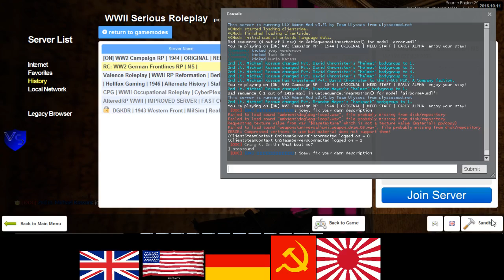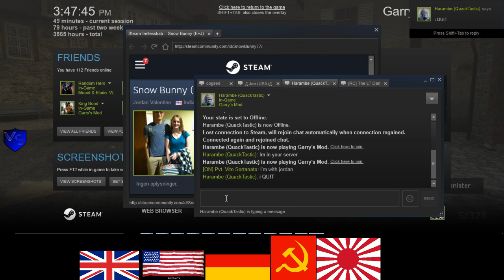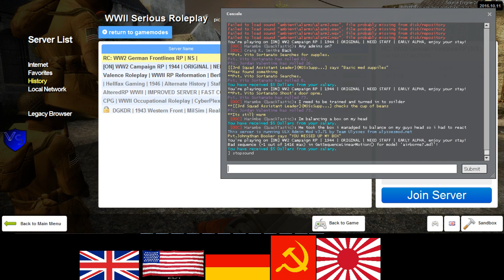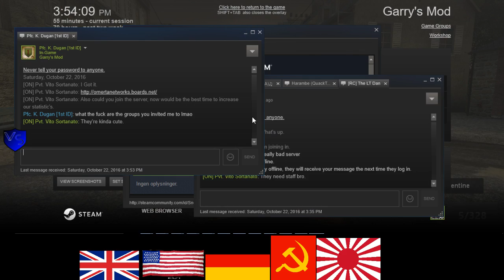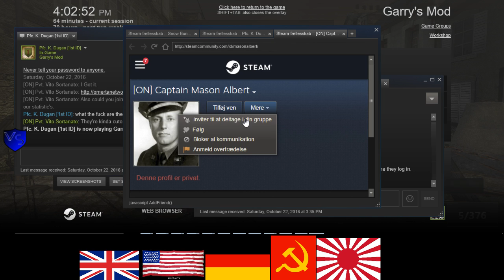ON 1944 US RP 3 3